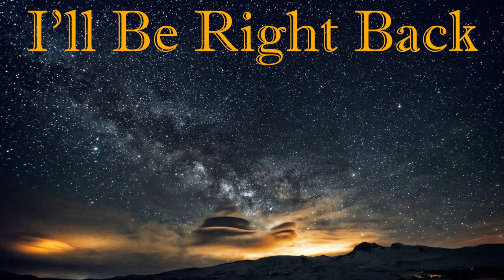🎮Resident Evil 4 Remake Mercenaries Mode Village Leon S++ Rank Attempt🎮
Daily sub goal: 5

During today's stream, we're going to be running through the mercenaries mode in Resident Evil 4. I've always wanted to stream this game, so here we go!

Video playing during intermissions: (Fatman's Factory)

Coming soon:

Using Rare and Elite Enhancer Guide
Ultimate Rifle Build Skill Review
Overall Skill Review

Video created and owned by: SwiftCrushTv

Thumbnail by - Spartakos

Resident Evil 4 Remake, RE4, RE4 Mercenaries, Resident Evil 4 Mercenaries Mode